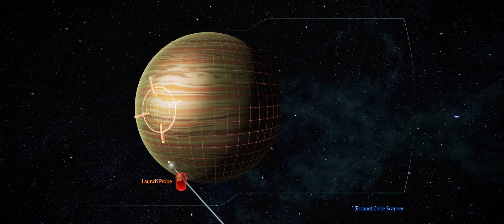Mass Effect 3 Legendary Edition Walkthrough Part 4 Priority Mission Eden Prime Javik the Prothean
In this video we are doing the Eden prime mission were we will find our new crew member.